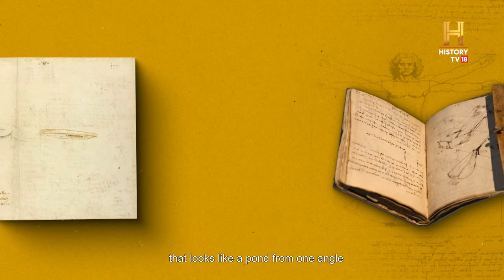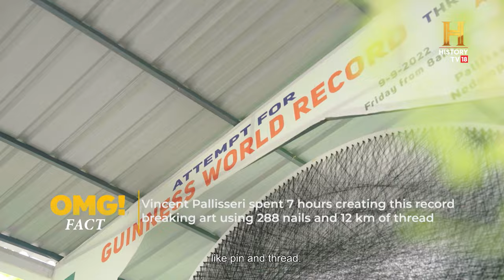The Art of Illusion: Vincent Pallissery's Mind-Bending Creations Revealed! OMGIndia S10S08 Story 2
This Thrissur-based artist is blending art with math and physics to create mind-bending masterpieces.
In an impressive fusion of art, mathematics, and physics, Vincent Pallissery, a talented artist from Thrissur, has carved a niche for himself in the world of art with his innovative approach. Utilizing the principles of maths and physics, Pallissery creates masterpieces that not only mesmerize viewers but also challenge their perceptions. His unique blend of skills has led him to achieve a Guinness World Record for the largest thread art, showcasing his exceptional talent and creativity in utilizing unconventional materials to bring his visions to life. Vincent Pallissery's work extends beyond thread art, as he has also made significant contributions to the field of anamorphic art, earning a record for his creations in this illusionistic genre. Anamorphic art, known for its distorted perspective that requires the viewer to occupy a specific vantage point to reconstitute the image, perfectly encapsulates Pallissery's fascination with blending art and science. Vincent Pallissery's achievements in creating record-breaking art installations and educational toys underscore his dedication to pushing the boundaries of traditional art forms. His work not only serves as a testament to the limitless possibilities of artistic expression but also inspires a new generation of artists to explore the intersection of art, science, and mathematics.